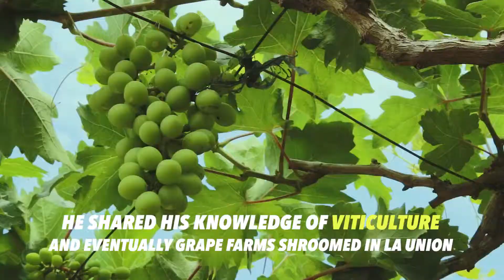LA UNION GRAPE FARM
Aside from the beaches of La Union, one more thing to do in the town is to visit the popular vineyard which was established in 1972. Lomboy Farms, the pioneer grape farm in the Philippines, humbly started with only 20 grape cuttings procured from Cebu with 25 hectares of land. Now, it has expanded not only in producing grapes, but also other fruits such as guapples and dragon fruit which also help in the agricultural sector in the Philippines.

RWC would like to thank:
Her Majesty's Dormitory
Prince Jireh Spa
Prince Jireh Tektwn
Warriors Diner
Art Manalo

Discover the truth inside you!